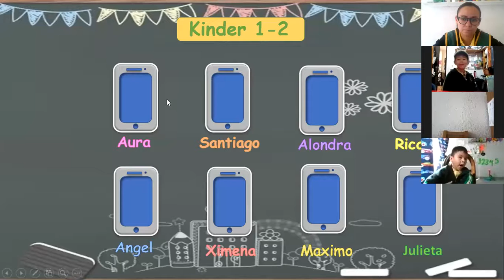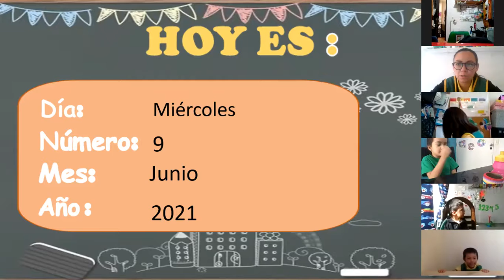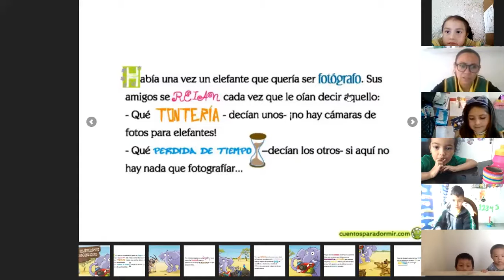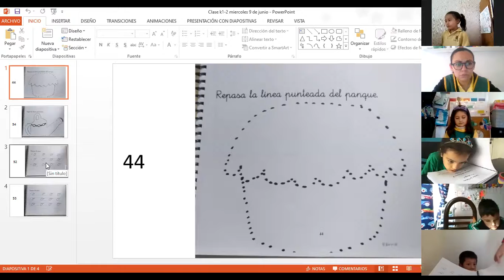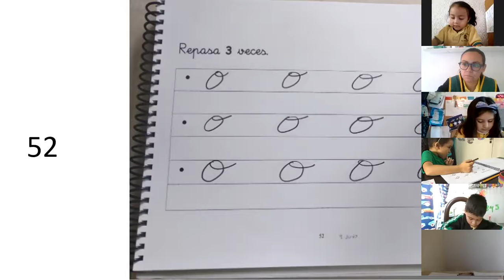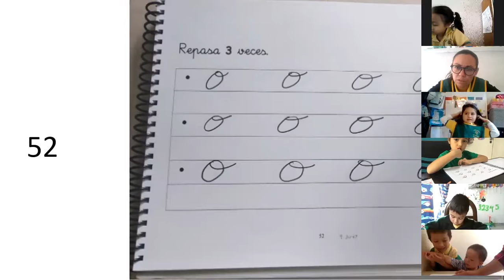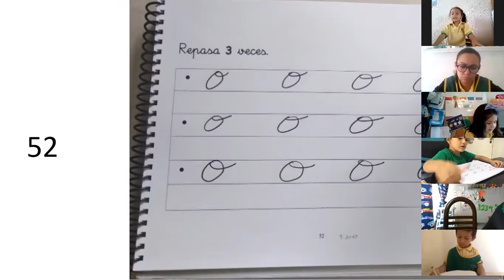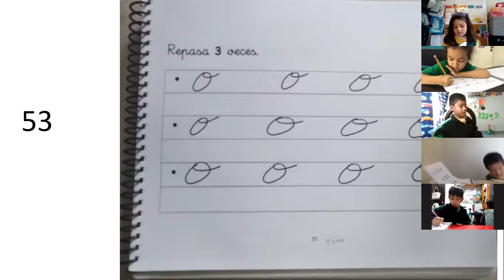El elefante fotógrafo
INICIO: Nos saludamos
Pasamos lista
Vemos la fecha del día indicando día, número, mes y año, vamos viendo letra por letra y número
por número.
DESARROLLO: Comenzaremos con el emocionometro van a mostrarme cuál es su emoción del
día, haremos el conteo. (Esto se trabaja con el títere de la clase para las emociones).
Daremos lectura al cuento de El elefante fotógrafo. Se les realizarán preguntas a los niños de
comprensión lectora. ¿Qué quería ser el elefante? ¿Qué logro realizar el elefante con los
materiales que encontró? ¿En qué se convirtió el elefante?

ilustrado

Seguimos con libro de trazos realizarán el trazo indicado en la página primero con crayolas.
K1 págs. 44 y 54
K2 págs. 52 y 53 tarea: 54 y 55

CIERRE: Para despedimos cantando.